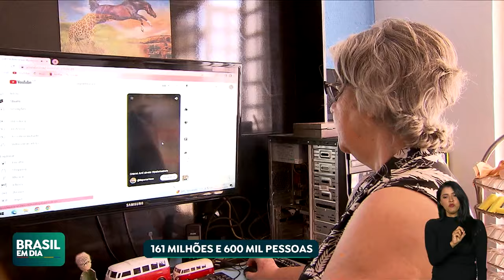IBGE: CADA VEZ MAIS IDOSOS ESTÃO UTILIZANDO A INTERNET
Dados do IBGE mostram que a população brasileira está cada vez mais conectada à internet. Um dos destaques da pesquisa mostra que o número de idosos na rede mais que dobrou.